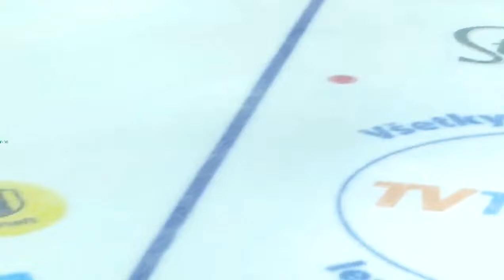Yura Min & Daniel Eaton (KOR) Nepela Memorial 2019 FreeDance